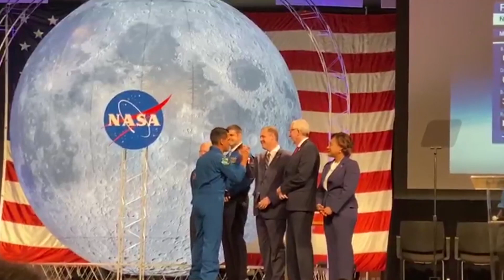El salvadoreño Frank Rubio se graduó como astronauta de la NASA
Después de completar más de dos años de entrenamiento básico, Frank Rubio se han vuelto elegible para el vuelo espacial, en misiones a Marte y a la Luna.